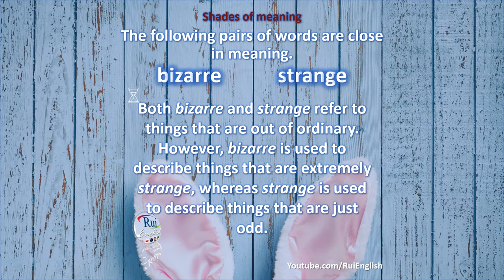Aula de inglês: VOCABULARY V11/09 Shades of meaning - bizarre / strange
🔘RuiEnglish Lec: VOCABULARY V11/09 Shades of meaning - bizarre / strange